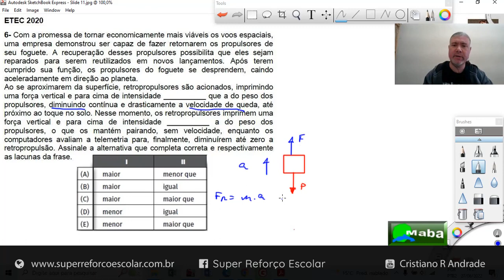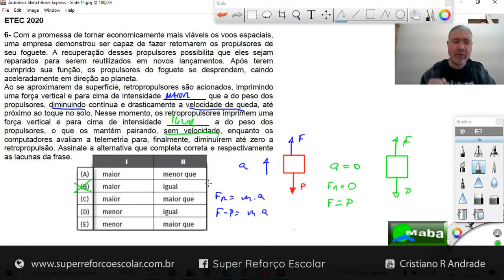MABA FÍSICA - LEIS DE NEWTON - ETEC 2020 - Com prof. Cristiano Andrade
MABA PRODUÇÕES - EDUCAÇÃO
* SITE: SUPERREFORCOESCOLAR.COM.BR

Facebook: " Marcos Aba Matemática "
Twitter: " Marcos Aba Matemátic "

Algumas aulas do prof. Marcos Aba - Em ordem alfabética:

. A .

.B.

.C.

. D .

. E .

. F .

. I .

. J .

. M .

. N .

. P .

. R .

.S.